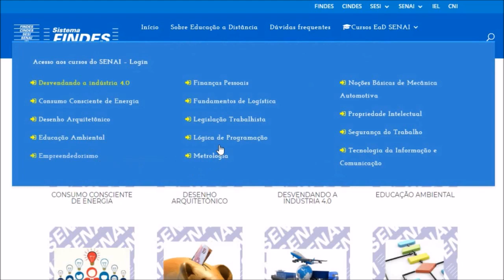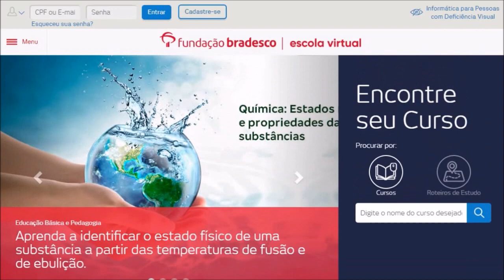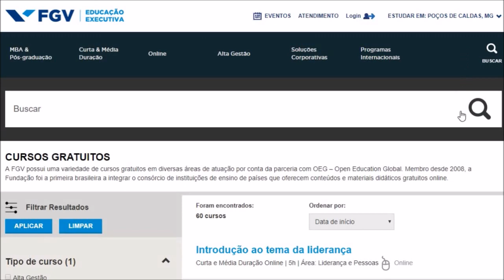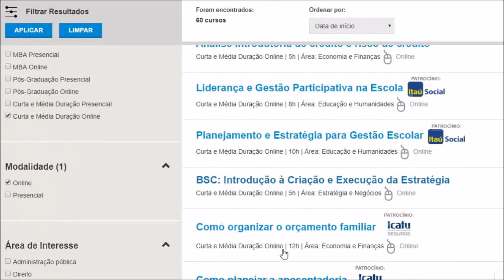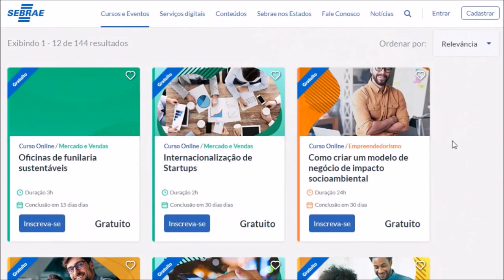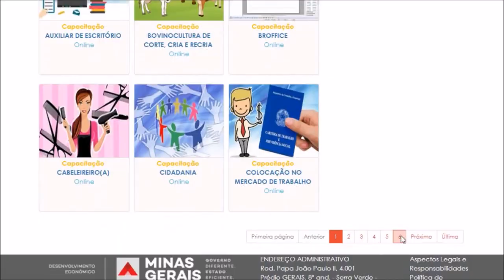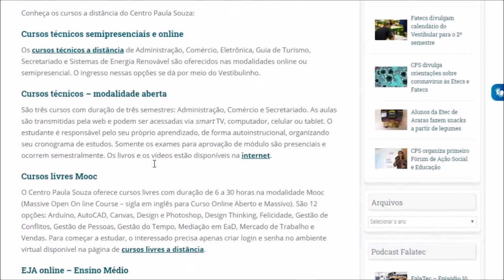5 melhores plataformas de ensino online com cursos gratuitos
São muitas as plataformas, ou escolas virtuais, de Ensina à Distância (EaD).
Quais as melhores? O professor Alexandre Custódio fez o ranking que na opinião dele constitui a melhor escolha. Junto com o nome da escola, ele mostra o site e faz breves comentários que podem te ajudar  na escolha de um bom curso online, gratuito e com a Declaração de Conclusão (que vale como uma espécie de certificado).